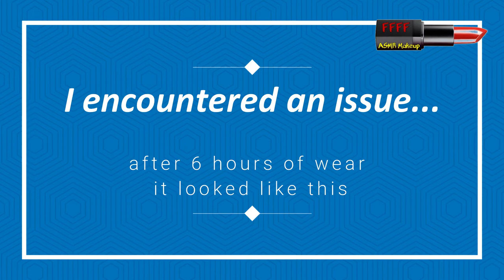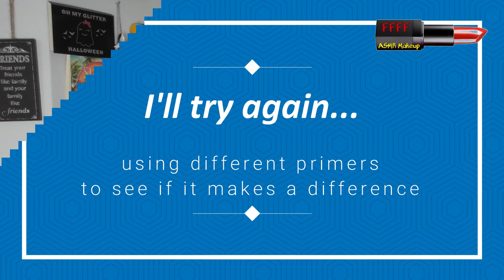Alma Palette Review | Ami Hearts Beauty | Amy Loves Makeup | ASMR Makeup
I am truly blessed, my wonderful friend Kay has sent me the Alma palette!  She knew I wanted to try it but just didn't have the cash at the time, she had ordered one but just couldn't get on with the formula of the shades so asked me if I would like to try it out.  Obviously I was amazed and super thankful and here is my review.  Do I like it?  Y'all have to watch and find out.

Sim me created by the wonderful Elle Loves Tea on YouTube.